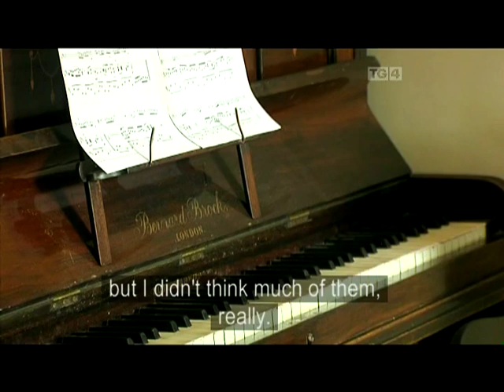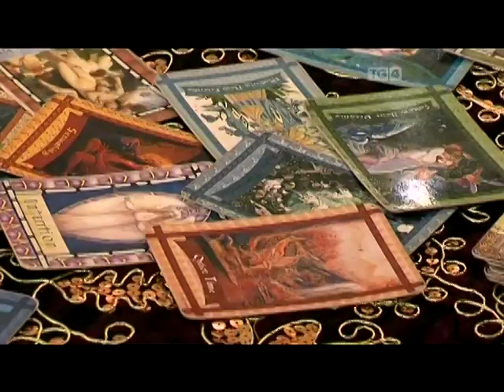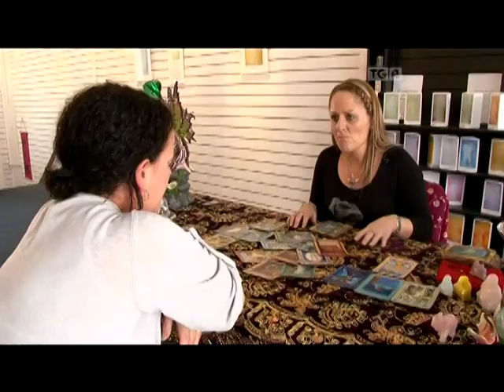1/2 TG4: Psychic's and Mediums: Fiona Faery, Tom Colton and Lee Kelly. Part 1/2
Fiona Faery

Cogar: Bua na Fáistine (P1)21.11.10 - We follow four intrepid and very different individuals before, during and after they visit practising mediums and psychics.